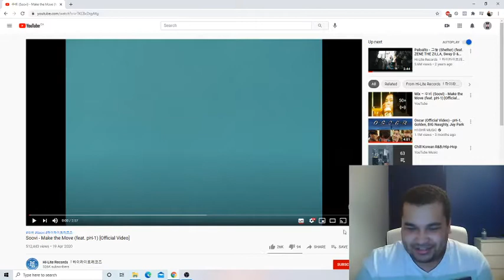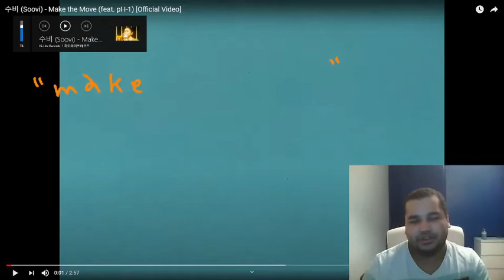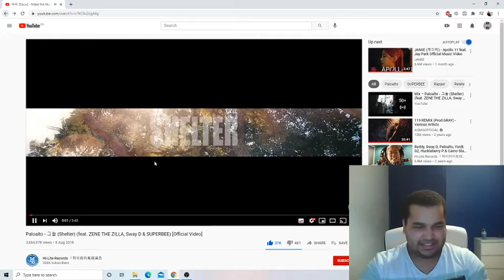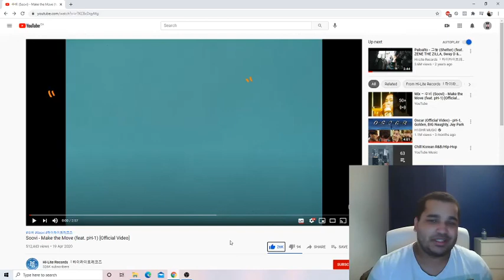Soovi - Make the Move (feat. pH-1) [Official Video] REACTION!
This was a cool song. Soovi has a different sound then the other females artists we have reacted too, which is cool because it makes her unique. Ph-1 was a great feature to have on this song as well. I hope you guys enjoyed this reaction.